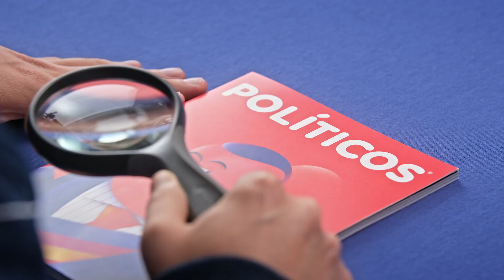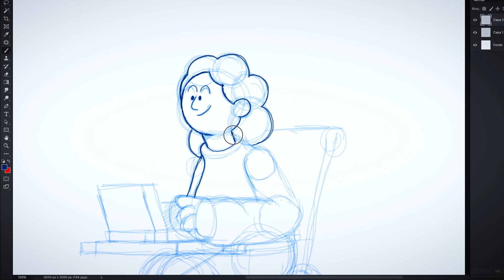CURSO ONLINE Adobe Illustrator avanzado para ilustración de Aarón Martínez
Domina el software vectorial más potente del mercado y aprende diferentes técnicas para crear ilustraciones únicas

En este DomestikaBasics de 5 cursos aprenderás técnicas de ilustración avanzada con Adobe Illustrator. Explorarás las herramientas vectoriales para plasmar tus ideas en imágenes potentes y experimentarás con diferentes estilos de ilustración.